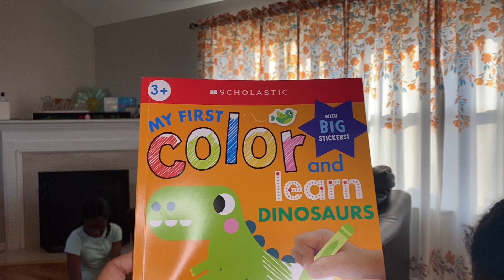Packing backpacks for back to school!